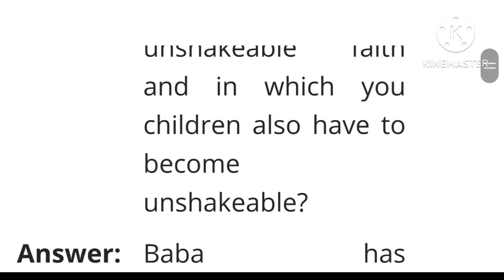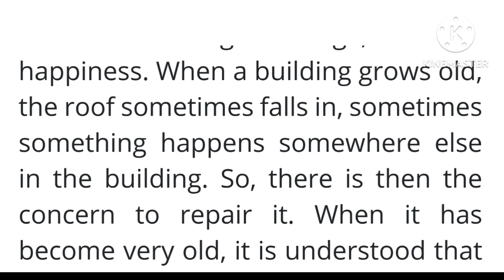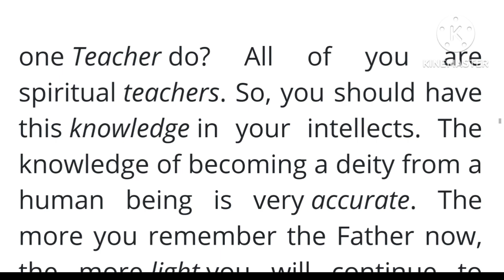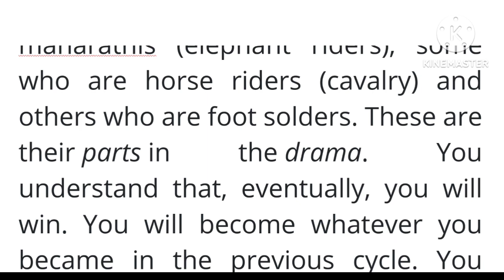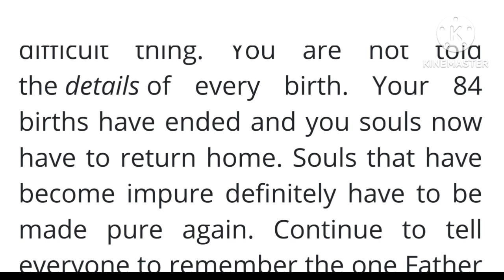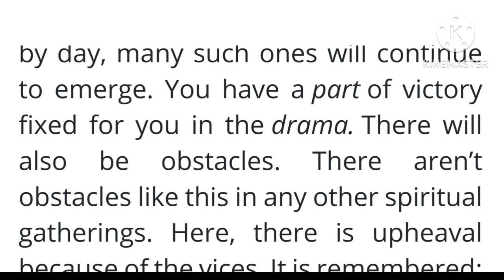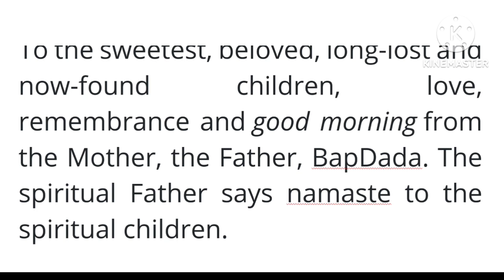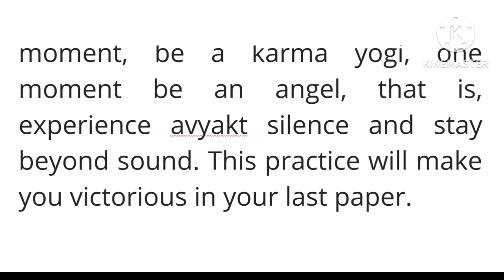Murli in English 05 January 2024